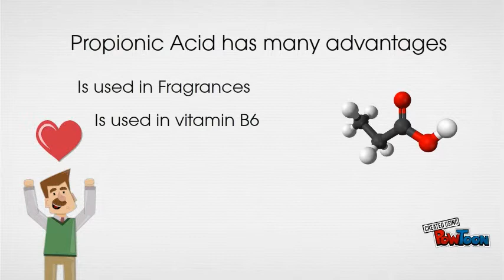Propionic Chiao Project